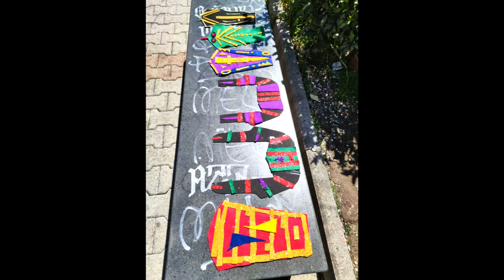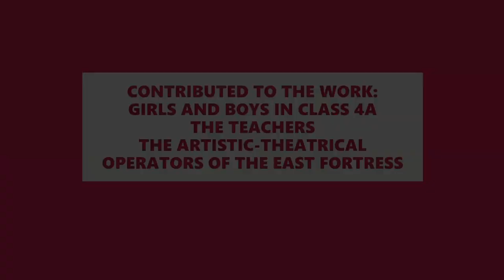Rolling Role in Italy: "The Egyptians"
In Dorothy Heathcote's "Rolling Role" system, work "rolls" from one class or group to another.

This video is a record of a project on Ancient Egypt, undertaken at I.C. Via Ferraironi (I.C. Simonetta Salacone) in Rome.